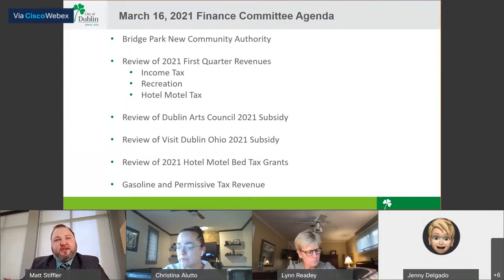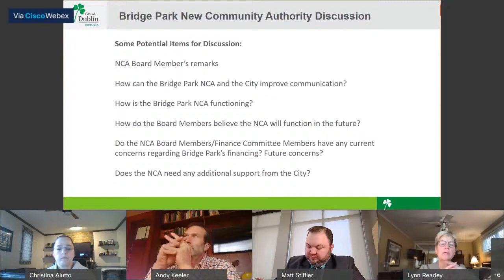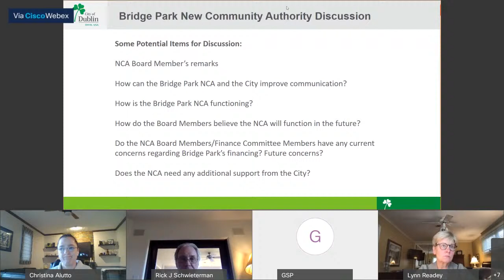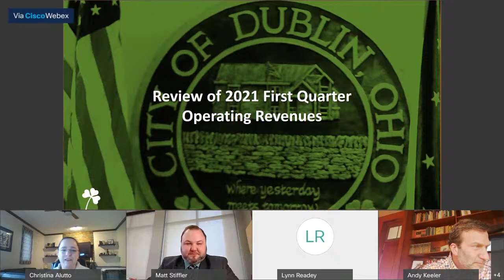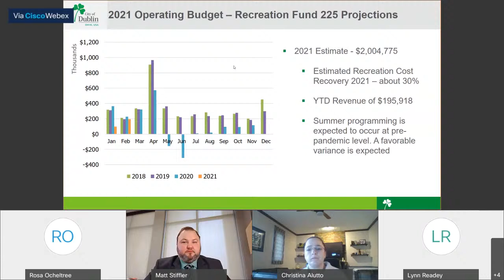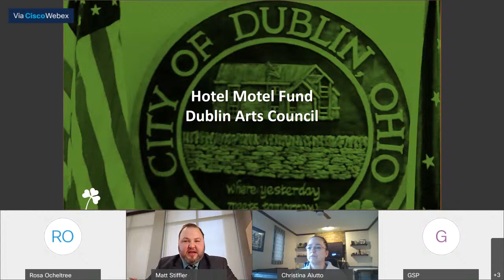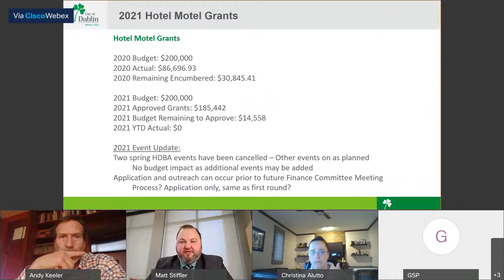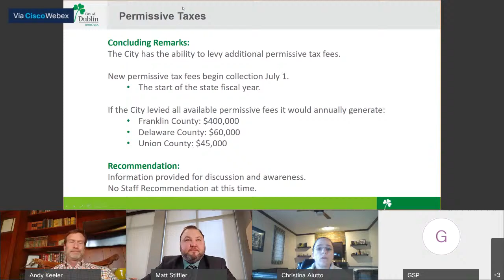Finance Committee - Tuesday, March 16, 2021